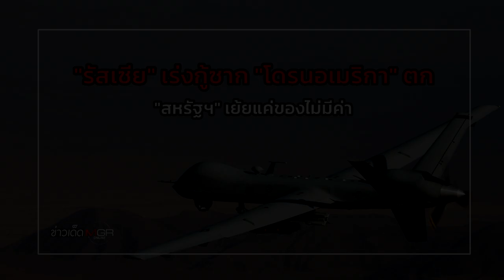"รัสเซีย" เร่งกู้ซาก "โดรนอเมริกา" ตก "สหรัฐฯ" เย้ยแค่ของไม่มีค่า : ข่าวเด็ดแมเนเจอร์